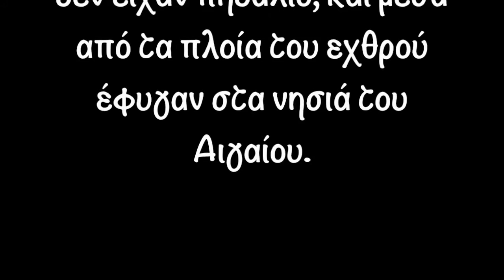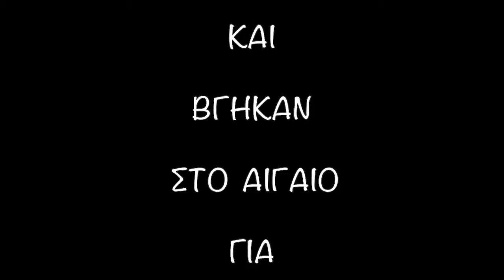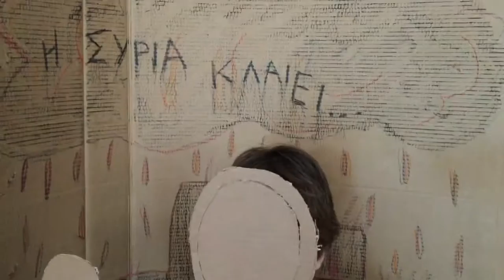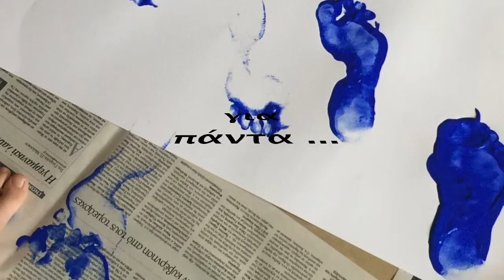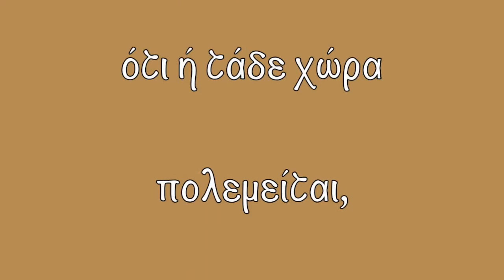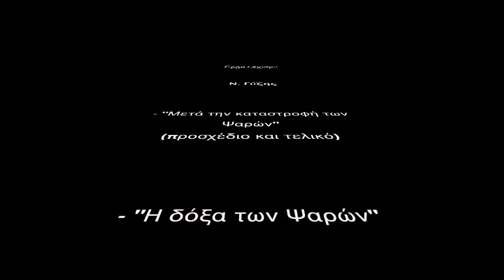Αιγαίο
Οταν ξεκίνησα να δουλεύω με την μαθητική μου ομάδα (, το απογευματινό - προαιρετικό- τμήμα του 1ου Νηπιαγωγείου Γαργαλιάνων,) τα δικαιώματα των προσφύγων,  στα πλαίσια του προγράμματος "κι αν ήσουν εσύ;", που συντονίζει το Πανελλήνιο Δίκτυο για το Θέατρο στην Εκπαίδευση, ο πίνακας αυτός είχε καρφωθεί στο μυαλό μου. Κάθε χρόνο, προσεγγίζουμε την επανάσταση μέσα από διάφορα -σχετικά- σπουδαία έργα τέχνης, αλλά αυτός ο πίνακας με συγκινούσε πάντα. Είναι αυτό που λένε "μια εικόνα είναι χίλιες λέξεις".
 Ετσι, το πρώτο πράγμα που σκέφτηκα, όταν ξεκίνησα να δουλεύω το βιβλίο "μονόλογοι από το Αιγαίο", για το πρόγραμμα "κι αν ήσουν εσύ;"  ήταν αυτός ο πίνακας. Η σύνδεση αναπόφευκτη.

 Τα μαθητούδια μου είναι οι καλύτεροι συνεργάτες και δάσκαλοί μου! Το βίντεο αυτό προβλήθηκε στην φετινή γιορτή της 25ης Μαρτίου και συγκίνησε ακόμα και αυτούς, που στη λέξη "πρόσφυγας" δίνουν ... άλλη σημασία.

Είναι θλιβερό που τόσα χρόνια πέρασαν και οι άνθρωποι ακόμα αγωνίζονται για τα "φυσικά δίκαιά" τους, σύμφωνα με τον Ρήγα.
 Ελευθερία, ειρήνη, πατρίδα  ...

"... Γι’ αυτό δεν μπορεί ποτέ κανείς να πει ότι ή τάδε χώρα πολεμείται, δε με μέλει, γιατί εγώ ησυχάζω στην δικήν μου˙ αλλά εγώ πολεμούμαι, όταν η τάδε χώρα πάσχει ως μέρος του όλου όπου είμαι." (αρθ. 34, "τα δίκαια του ανθρώπου", Ρήγας Βελενστινλής)

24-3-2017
Γαρυφαλιά Τεριζάκη